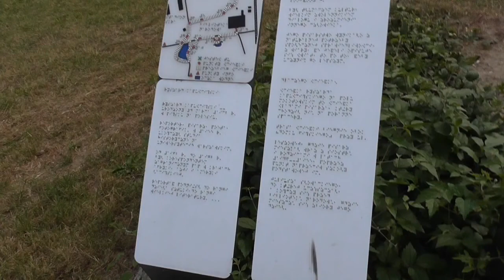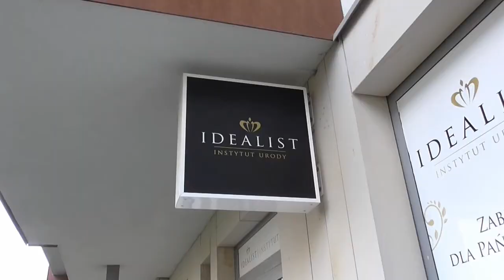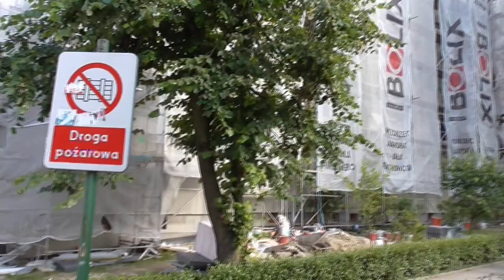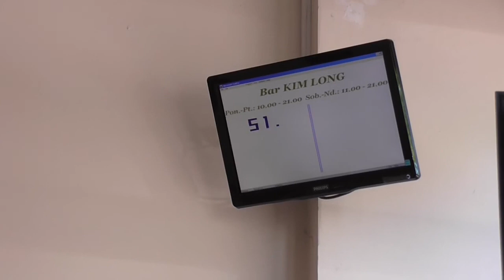РАСХОДЫ туриста в ПОЛЬШЕ цены в Варшаве #7 Warszawa Warsaw - Polska Poland / По Европе на авто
Прогулка по парку: разведка закрытой территории, росписи на остановках, загадочный мостик в дебрях леса, большой пруд, отдыхающие люди на пикнике. Обзор стильного польского района, оригинальные дома, деревья на крышах, кладбище, китайская лавка. Финансовые итоги поездки в Варшаву.

Walk in the park: reconnaissance of the closed territory, painting at the stops, a mysterious bridge in the wilds of the forest, a large pond, people relaxing on a picnic. Overview of the stylish Polish area, original houses, trees on the roofs, cemetery, Chinese shop. Financial results of the trip to Warsaw.

Spacer po parku: rozpoznanie zamkniętego terytorium, malowanie na przystankach, tajemniczy most w dziczy w lesie, duży staw, ludzie relaksujący się na pikniku. Przegląd stylowej polskiej okolicy, oryginalnych domów, drzew na dachach, cmentarza, chińskiego sklepu. Wyniki finansowe podróży do Warszawy.

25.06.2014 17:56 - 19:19